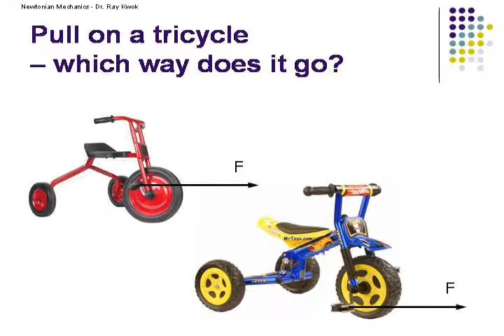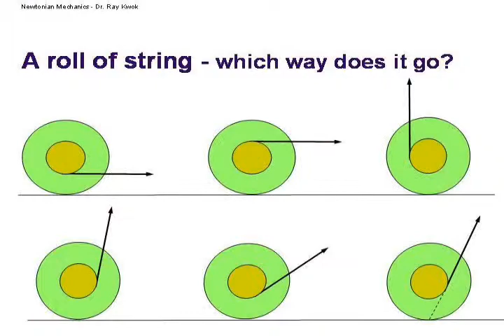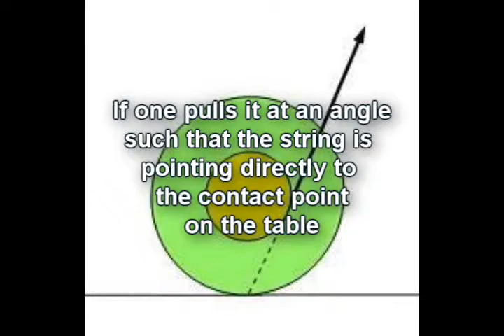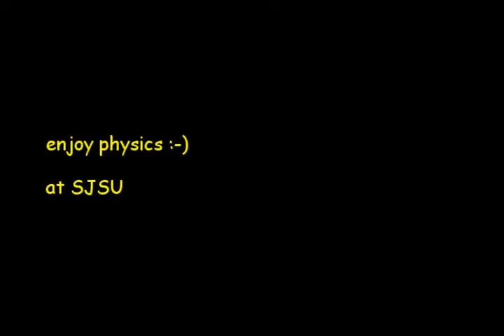Tricycle physics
Description:  A classical illustration of torque and Newton's Laws of Motions.  Published in 2013 @ SJSU.